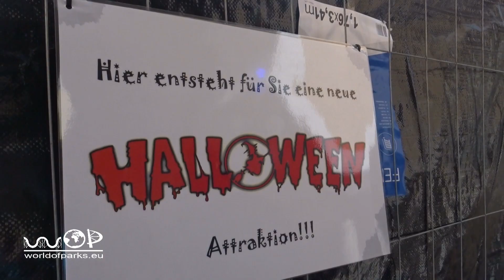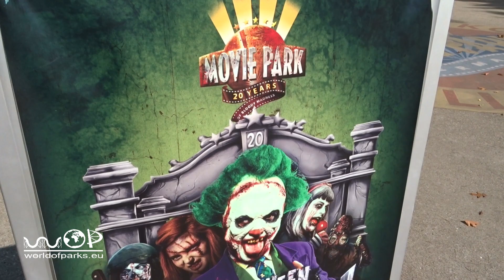Halloween Horror Festival 2018 - Movie Park Germany - Erste Impressionen / Dekorationen Movie Park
Halloween Horror Festival 2018 - Movie Park Germany - Erste Impressionen / Dekorationen - Movie Park Halloween 2018 - HHF Horror Fest : Das Halloween Horror Fest 2018 im Movie Park Germany startet am 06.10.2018. Bereits jetzt kann man in allen Ecken des Parks die Vorbereitungen sehen. Das Video gibt einen Überblick über die ersten Dekorationen im Park. / The Halloween Horror Fest 2018 in the Movie Park Germany starts on 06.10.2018. Already now you can see the preparations in all corners of the park. The video gives an overview of the first decorations in the park.

Het Halloween Horror Fest 2018 in het filmpark Duitsland begint op 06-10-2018. Je ziet nu al de voorbereidingen in alle uithoeken van het park. De video geeft een overzicht van de eerste decoraties in het park.

Le Halloween Horror Fest 2018 au Movie Park Germany commence le 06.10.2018. Vous pouvez déjà voir les préparatifs dans tous les coins du parc. La vidéo donne un aperçu des premières décorations du parc.

Halloween Horror Fest 2018 i Movie Park Tyskland börjar den 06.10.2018. Redan nu kan du se förberedelserna i alla hörn av parken. Videon ger en översikt över de första dekorationerna i parken.

El Halloween Horror Fest 2018 en el Movie Park Germany comienza el 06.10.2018. Ya puedes ver los preparativos en todos los rincones del parque. El video ofrece una visión general de las primeras decoraciones en el parque.

Film Park Almanya’daki Halloween Horror Fest 2018, 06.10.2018’de başlıyor. Zaten şimdi parkın her köşesinde hazırlıkları görebilirsiniz. Video, parkta ilk süslemelere genel bir bakış sunuyor.

L'Halloween Horror Fest 2018 nel Movie Park Germania inizia il 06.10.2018. Già ora puoi vedere i preparativi in tutti gli angoli del parco. Il video offre una panoramica delle prime decorazioni nel parco.

Хэллоуинский Ужасный Фестиваль 2018 года в Кинопарке Германия начинается 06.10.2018. Уже сейчас вы можете увидеть приготовления во всех уголках парка. Видео дает обзор первых украшений в парке.

映画パークドイツでのハロウィンホラーフェスティバル2018は、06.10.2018に始まります。 すでに今、あなたは公園の全隅で準備を見ることができます。 ビデオは、公園内の最初の装飾の概要を示しています。

德国电影公园的2018年万圣节恐怖节将于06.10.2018开始。 现在您已经可以看到公园各个角落的准备工作。 该视频概述了公园内的第一批装饰品。

Logo: Movie Park Germany